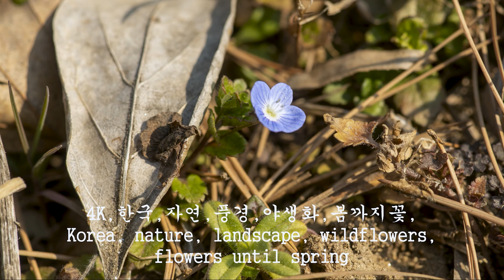4K,한국,자연,풍경,야생화,봄까지꽃,Korea, nature, landscape, wildflowers, flowers until spring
개불알풀
쌍떡잎식물 통화식물목 현삼과의 두해살이풀.
개불꽃, 봄까지꽃, 지금이라고도 한다. 길가의 풀밭에서 높이 5∼30cm로 자란다. 부드럽고 짧은 털이 나며, 밑에서부터 가지가 갈라져 옆으로 자라거나 비스듬히 선다. 잎은 밑쪽에서는 마주나고 위쪽에서는 어긋나며 둥근 달걀 모양이고 2∼3쌍의 톱니가 있다. 밑쪽의 것은 짧은 잎자루가 있으나 위쪽의 것에는 없다. 길이와 나비는 각각 4∼11mm이다.
5∼6월 붉은 자줏빛 꽃이 잎겨드랑이에 1개씩 달린다. 꽃대는 가늘고 잎과 거의 같은 길이이다. 화관은 지름 3∼4mm이며 4줄로 늘어서고 통부분이 짧다. 수술은 2개이고 암술대는 길이 1mm 정도이다. 꽃받침은 4개로 깊게 갈라지고, 꽃받침조각은 달걀 모양이며 끝이 둔하고 빛깔은 녹색이다.
열매는 삭과이며 신장 모양으로 가운데가 잘록하고 앞면에 부드러운 털이 나며 8∼9월에 익는다. 유럽 원산이며 한국(제주·전남·전북·경남·경북)·일본·타이완·중국 등지에 분포한다.

I'm full of bullshit
A biennial herb of the Hyunsam family of the dicotyledonous plant order.
It is also called Gaefire, Flower Until Spring, and Now. It grows 5 to 30 cm tall in the grass along the roadside. It has soft, short hair, and branches branch from the bottom to grow sideways or stand at an angle. The leaves are opposite each other at the bottom and alternate at the top, are round egg-shaped, and have 2 to 3 pairs of teeth. The lower ones have short petioles, but the upper ones do not. The length and width are 4 to 11 mm, respectively.
From May to June, one red-purple flower hangs on each leaf axil. The flower stalk is thin and almost the same length as the leaf. The corolla is 3 to 4 mm in diameter, lined up in four rows, and has a short tube. There are two stamens and the style is about 1mm long. The calyx is deeply split into 4 pieces, and the calyx piece is egg-shaped, has a blunt end, and is green in color.
The fruit is a capsule, kidney-shaped, narrow in the middle, with soft hairs growing on the front, and ripens in August to September. It is native to Europe and is distributed in Korea (Jeju, Jeonnam, Jeonbuk, Gyeongnam, Gyeongbuk), Japan, Taiwan, and China.